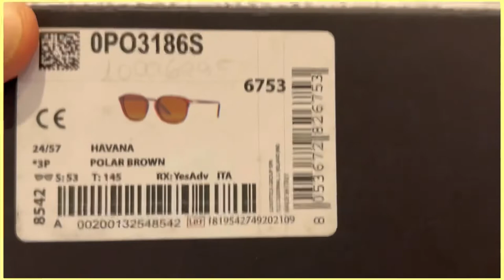Óculos Persol 3186 Lentes polarizadas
Lindo óculos Persol 3186s perfeito pra quem gosta de um óculos moderno e que não cai de moda sendo sempre atemporal

 Beautiful Persol 3186s glasses perfect for those who like modern glasses that don't go out of fashion and are always timeless